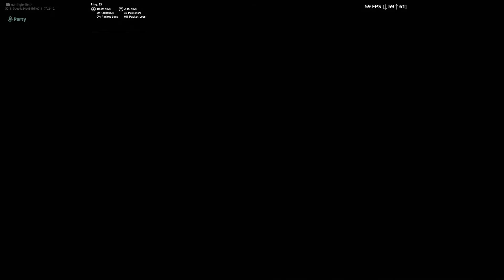FORTNITE *SEASON 11* LIVE EVENT!! New Chapter 2 Battle Pass, Map & Skins! (Fortnite Battle Royale)